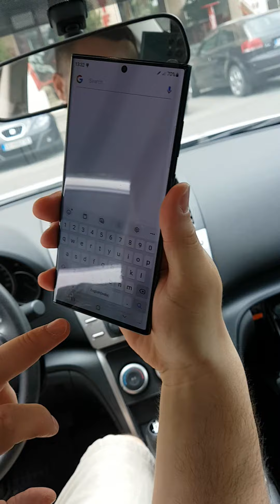Samsung S22 Ultra first impressions when you get.